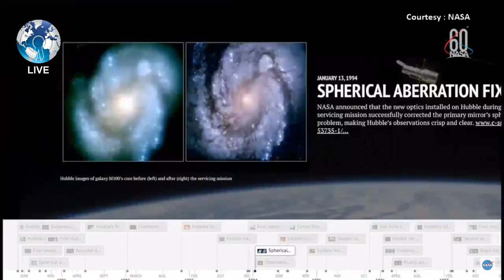NASA Found Alien ExoMoon far away Solar System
NASA Found Alien ExoMoon far away Solar System . Live streaming of NASA Findings of Hubble Telescope new Exo Moon or Alien moon in far way solar system . New moon? Astronomers find first evidence of a possible moon outside our solar system . Live Q&A: Hubble Finds Evidence of Possible Exomoon .

Using NASA’s Hubble and Kepler space telescopes, astronomers have uncovered tantalizing evidence of what could be the first discovery of a moon orbiting a planet outside our solar system.

This moon candidate, which is 8000 light-years from Earth in the Cygnus constellation, orbits a gas-giant planet that, in turn, orbits a star called Kepler-1625. Researchers caution that the moon hypothesis is tentative and must be confirmed by follow-up Hubble observations.

“This intriguing finding shows how NASA’s missions work together to uncover incredible mysteries in our cosmos,” said Thomas Zurbuchen, associate administrator of NASA’s Science Mission Directorate at Headquarters, Washington. “If confirmed, this finding could completely shake up our understanding of how moons are formed and what they can be made of.”

Since moons outside our solar system – known as exomoons – cannot be imaged directly, their presence is inferred when they pass in front of a star, momentarily dimming its light. Such an event is called a transit, and has been used to detect many of the exoplanets cataloged to date.

However, exomoons are harder to detect than exoplanets because they are smaller than their companion planet, and so their transit signal is weaker when plotted on a light curve that measures the duration of the planet crossing and the amount of momentary dimming. Exomoons also shift position with each transit because the moon is orbiting the planet.

In search of exomoons, Alex Teachey and David Kipping, astronomers at Columbia University in New York, analyzed data from 284 Kepler-discovered planets that were in comparatively wide orbits, longer than 30 days, around their host star. The researchers found one instance in planet Kepler-1625b, of a transit signature with intriguing anomalies, suggesting the presence of a moon.

“We saw little deviations and wobbles in the light curve that caught our attention,” Kipping said.

Based upon their findings, the team spent 40 hours making observations with Hubble to study the planet intensively – also using the transit method – obtaining more precise data on the dips of light. Scientists monitored the planet before and during its 19-hour transit across the face of the star. After the transit ended, Hubble detected a second, and much smaller, decrease in the star’s brightness approximately 3.5 hours later. This small decrease is consistent with a gravitationally-bound moon trailing the planet, much like a dog following after its owner. Unfortunately, the scheduled Hubble observations ended before the complete transit of the candidate moon could be measured and its existence confirmed.

In addition to this dip in light, Hubble provided supporting evidence for the moon hypothesis by finding the planet transit occurring more than an hour earlier than predicted. This is consistent with a planet and moon orbiting a common center of gravity that would cause the planet to wobble from its predicted location, much the way Earth wobbles as our Moon orbits it.

The researchers note the planetary wobble could be caused by the gravitational pull of a hypothetical second planet in the system, rather than a moon. While Kepler has not detected a second planet in the system, it could be that the planet is there, but not detectable using Kepler’s techniques.

“A companion moon is the simplest and most natural explanation for the second dip in the light curve and the orbit-timing deviation,” Kipping explained. “It was definitely a shocking moment to see that Hubble light curve, my heart started beating a little faster as I kept looking at that signature. But we knew our job was to keep a level head and essentially assume it was bogus, testing every conceivable way in which the data could be tricking us.”

In a paper published in the journal Science Advances, the scientists report the candidate moon is unusually large – potentially comparable to Neptune. Such large moons do not exist in our own solar system.

The moon candidate is estimated to be only 1.5 percent the mass of its companion planet, and the planet is estimated to be several times the mass of Jupiter. This mass-ratio is similar to the one between Earth and the Moon. In the case of the Earth-Moon system and the Pluto-Charon system, the moons are thought to be created through dust leftover after rocky planetary collisions. However, Kepler-1625b and its possible satellite are gaseous and not rocky, so the moon may have formed through a different process.